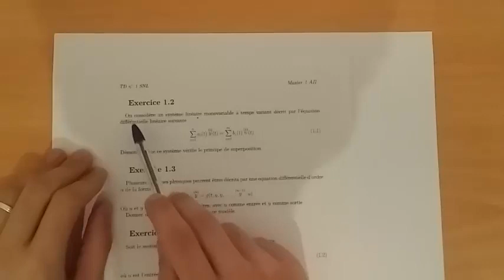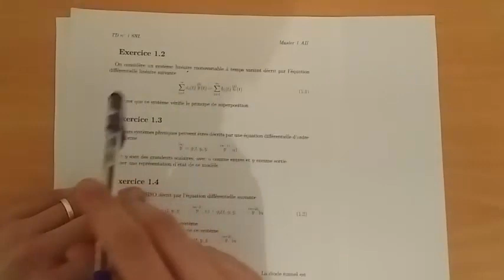TD1 exercice 2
State space nonlinear system superposition
Principe de superposition, système linéaire